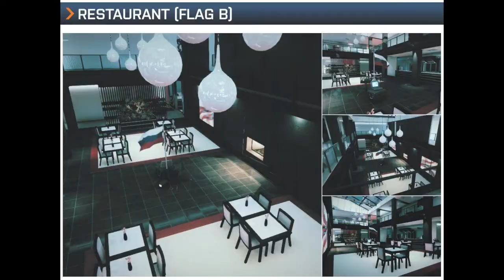BF3 Tipps und Tricks Ziba Turm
Hier meine Tipps und Tricks zur Close Quarters Map Ziba Turm.

Süd Balkon (Flagge A):
1.Claymore in die Eingänge
2.In die Ecke um nicht vom Balkon gekillt zu Werden

Restaurant (Flagge B):
1.Zum einnehmen in die Ecke
2.in der Küche Eincampen

Pool und Spa (Flagge C)
1.Claymore in die Eingänge
2.Hinter der Theke Warten
3.Hinter dem Blumentopf warten
4.An den Liegen hin legen

Lounge:
1.Claymore in die Durchgänge
2.Waffe mit Mittleren oder Hohen Reichweite
3.immer draufhalten wenn man gegner sieht da man die Möbel Kaputt Schießen kann

Bar:
1.Claymore auf die Treppen
2.Sniper in Waffenmeister Hoch machen
3.Mg mit 2 Bein

Süd Flur:
1.Claymore auf die Treppen
2.unten beim um die Ecke zu C Rennen Aufpasssen
3.Nahkampf waffen benutzen
4.man kann nach B Rüber ballern

Konferenzraum:
1.Claymore in die Türen
2.Nahkampf waffen benutzen
3.NICHT Rennen

Nördliche Flur:
1.Claymore in die Gänge Legen
2.Von oben nach B Ballern
3.Oben die Scheiben kaputt machen und Runter Schießen
4.Hinter der Warten
5.Durch den Kamien Schießen
6.Waffen mit Mittlerer und Hoher reichweite benutzen